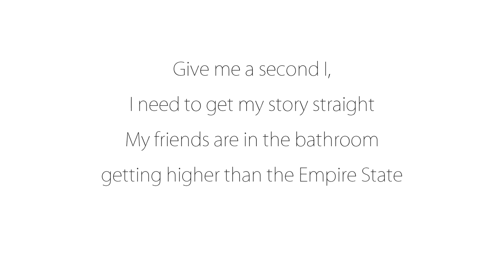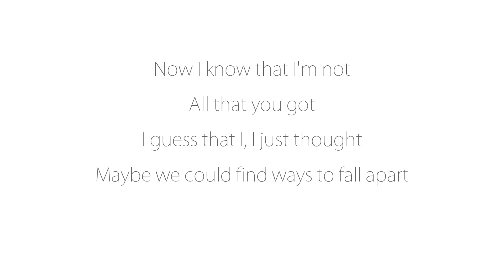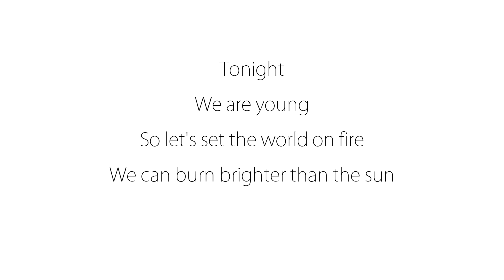We Are Young - Pentatonix (Lyrics)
'We Are Young' from Pentatonix's album PTX Vol I with lyrics